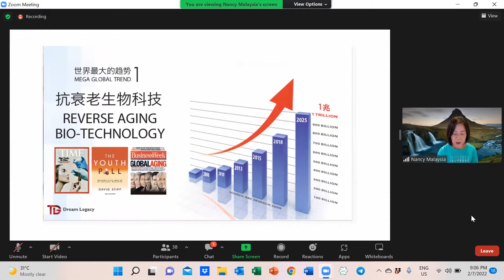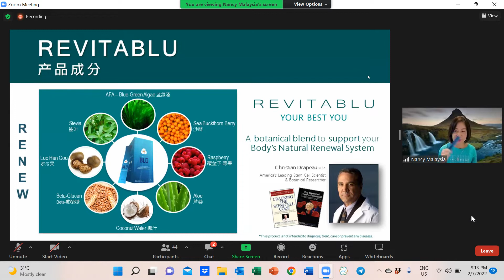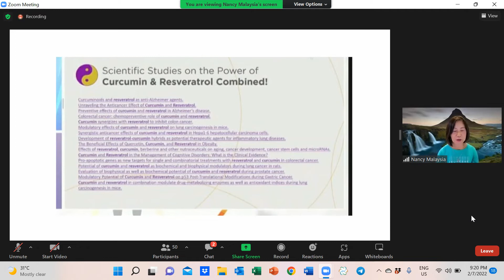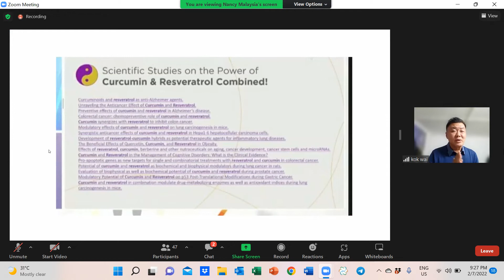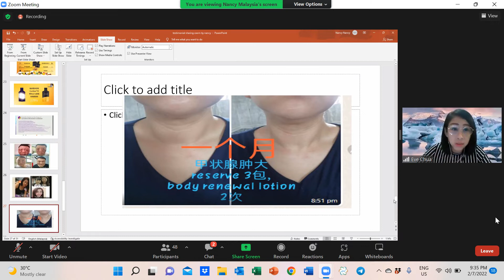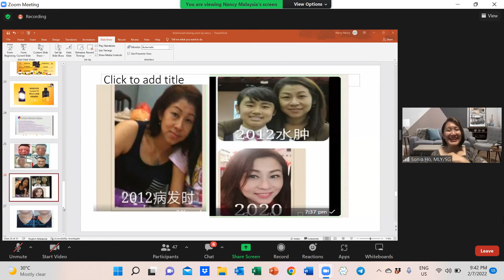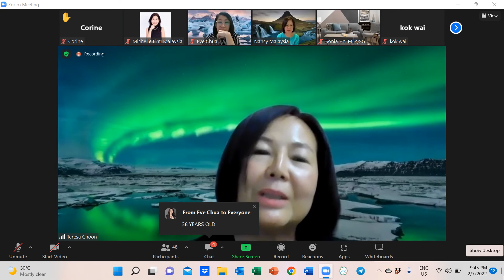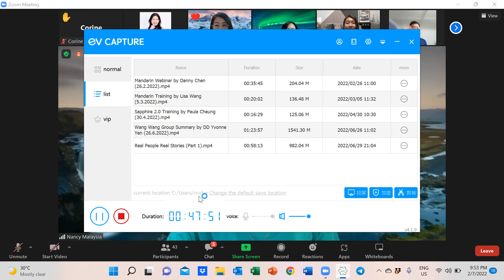Real People Real Stories (Part 2)